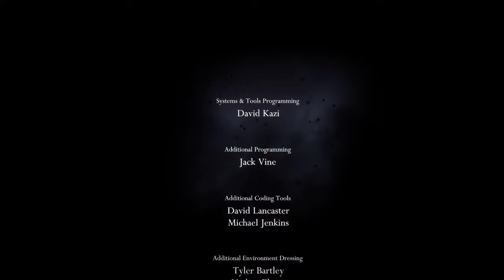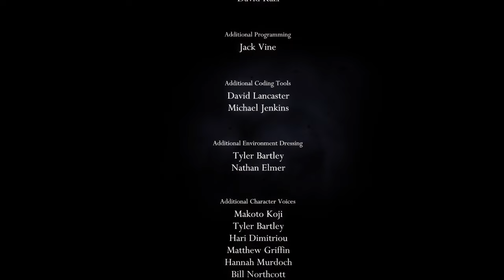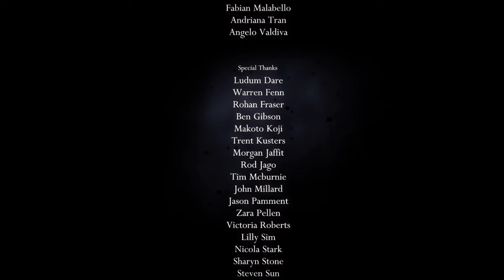The Hollow Knight